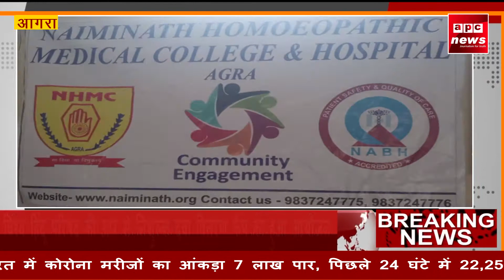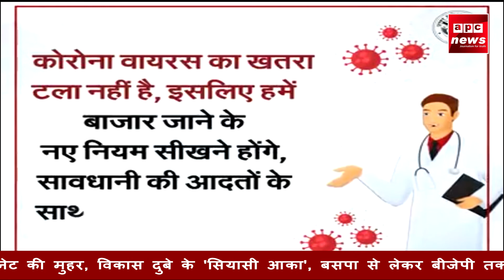APC NEWS AGRA बरहन में किया गया इम्युनिटी पावर बढ़ाने की दवा का निशुल्क वितरण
नेमिनाथ होम्योपैथिक मेडिकल कॉलेज हॉस्पिटल एंड रिसर्च सेंटर के सौजन्य से हुआ वितरण
बरहन में किया गया इम्युनिटी पावर बढ़ाने की दवा का निशुल्क वितरण
विश्व हिंदू परिषद की ओर से निशुल्क दवा वितरण कैंप का हुआ आयोजन
कॉलेज की टीम ने दवा वितरण कर ग्रामीणों के लिए जरूरी सुझाव
अच्छे प्रयास के लिए ग्रामीणों ने एमडी प्रदीप गुप्ता का किया स्वागत व सम्मान